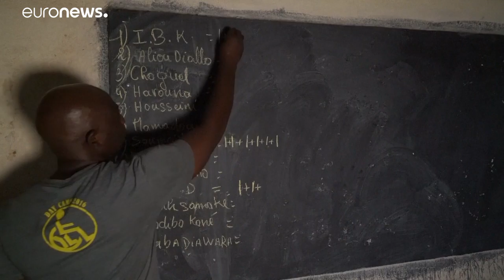Counting in Mali presidential poll is underway amid increasing ethnic and jihadist violence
Voting was briefly suspended at a polling station in a village in the northern region of Kidal after militants fired about 10 mortar bombs…